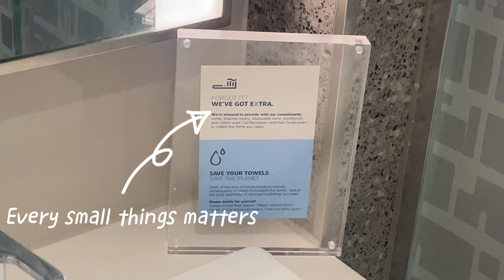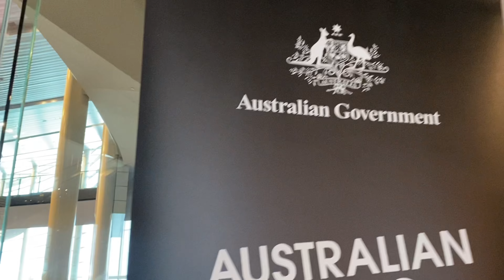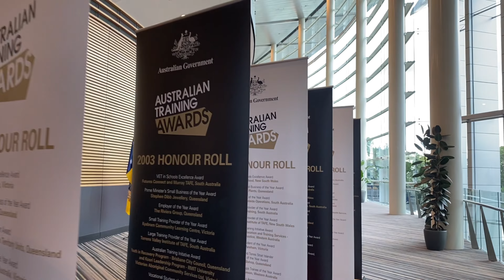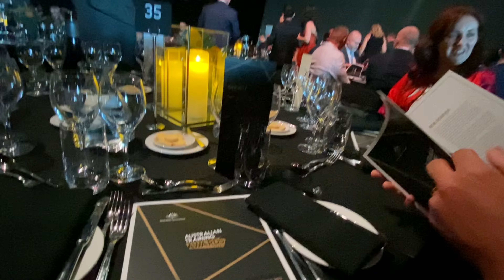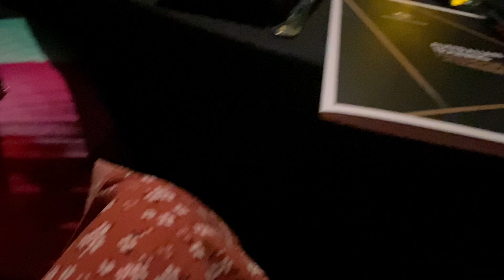Australian Teacher Awards - Part 1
AUSTRALIAN TRAINING AWARDS 2022 - Part 1

🧡 Finalists foe 2022 Teacher/Trainer of tge Year (National Level) 🧡

What a great night at the ATA2022, celebrating the excellence & achievements of BEST OF THE BEST !! 😍 Congrats to all of last night finalists and winners.

Bhu @bhu_love_life we’re all incredibly proud of how far you’ve come, for all you do and the person have have become 🙌🏻 🌟